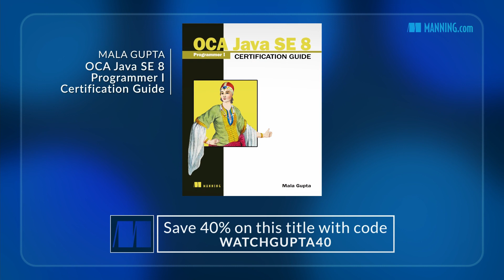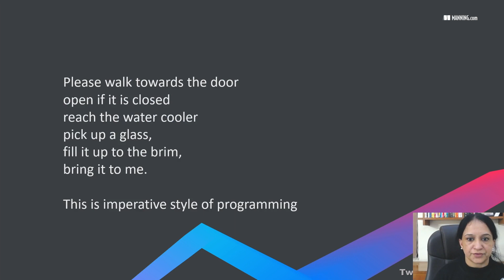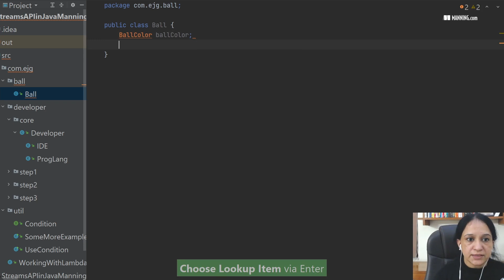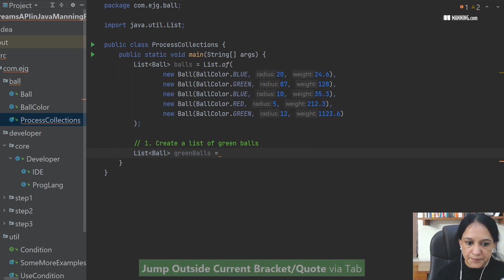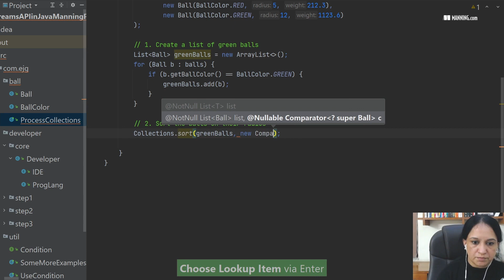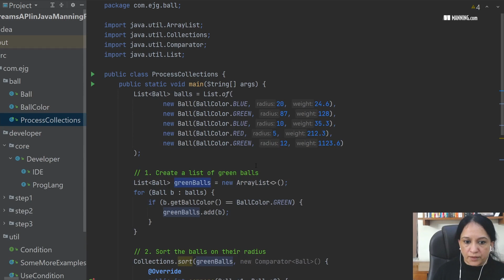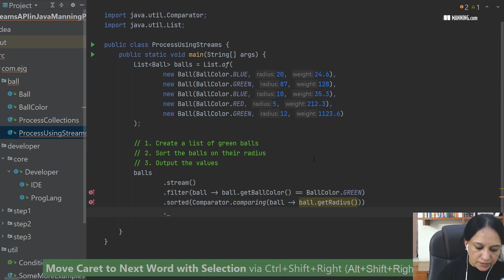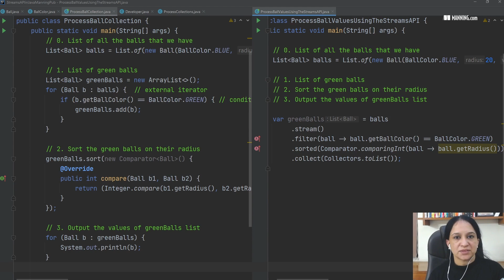Getting started with Streams API in Java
Check out Mala Gupta's book 📖 OCA Java SE 8 Programmer - Certification Guide 📖 To save 40% off this book ⭐ DISCOUNT CODE: watchgupta40 ⭐ In this video, Mala helps you get started with Streams API in Java while explaining why and where you need them.

This video is an excerpt from a live coding session by Mala Gupta.

Check out Mala Gupta's book OCA Java SE 8 Programmer - Certification Guide

"OCA Java SE 8 Programmer I Certification Guide" prepares Java developers for the 1Z0-808 with thorough coverage of Java topics typically found on the exam. Each chapter starts with a list of exam objectives mapped to section numbers, followed by sample questions and exercises that reinforce key concepts. You’ll learn techniques and concepts in multiple ways, including memorable analogies, diagrams, flowcharts, and lots of well-commented code. You’ll also get the scoop on common exam mistakes and ways to avoid traps and pitfalls.